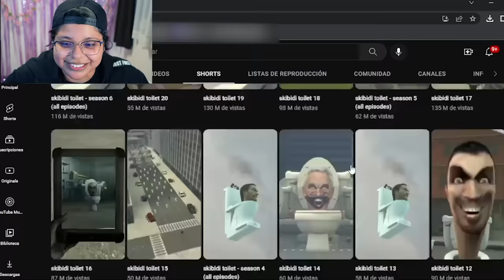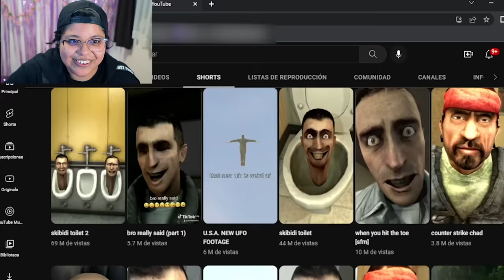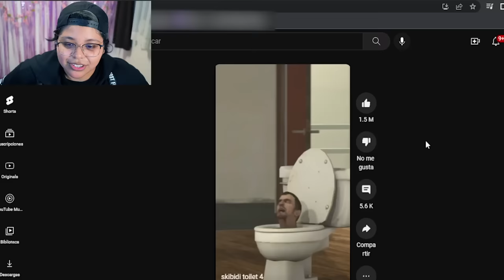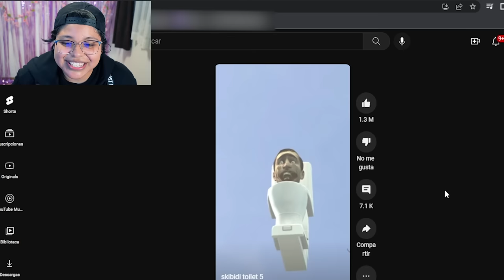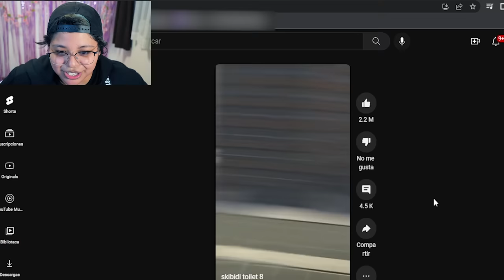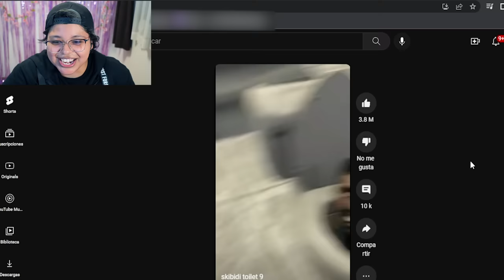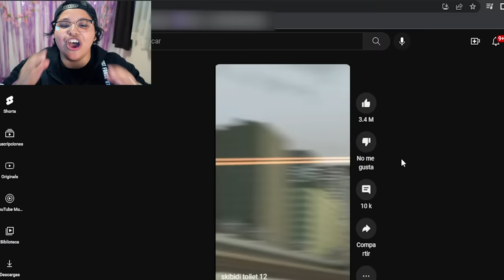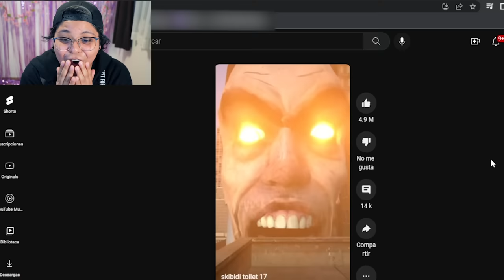SKIBIDI TOILET GUARDA UN OSCURO SECRETO y DA MUCHO MIEDO… 😱 | Reacción a Skibidi Toilet | Pathofail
Bienvenidos a un nuevo GAMEFAIL donde REACCIONAMOS A SKIBIDI TOILET Y A SU OSCURO SECRETO

CANAL ORIGINAL: @DaFuqBoom